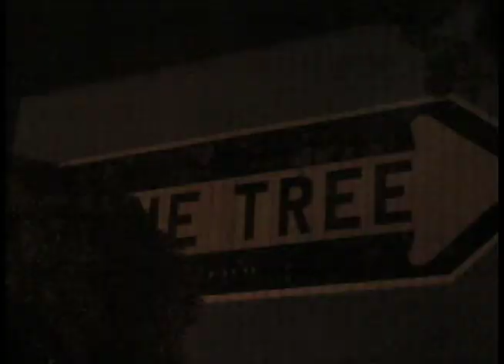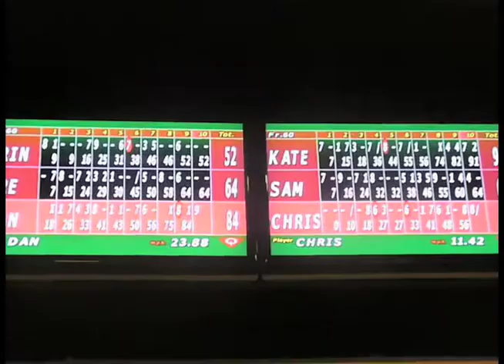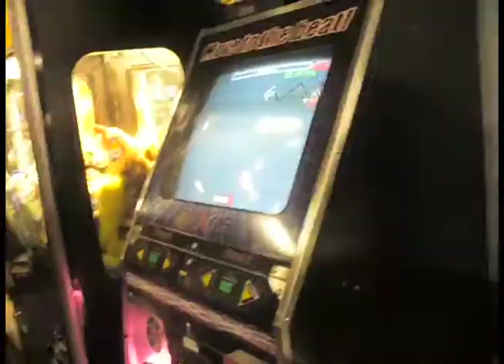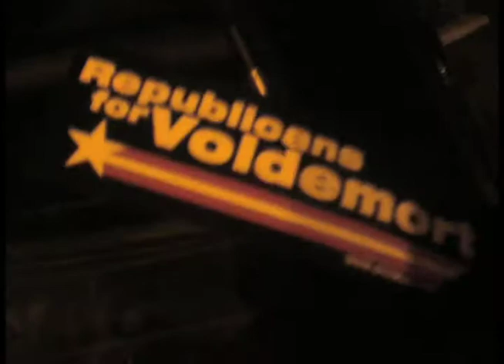12.12.08 Wizard Bowling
During the zombie chase, Dan jumped over a whole car, but that was the part where I tackled the much slower Sam; therefore, both me and my camera missed it.

Also, my roommates tell me the end of this video makes us sound like we're drunk, which we weren't; we were just really bad at singing and singing the same song.

PS For the record, this video took about 8 and half hours to upload on the bad internet.

PPS I have know idea why Sam is trying to eat my hair at the end of this video.

SONG
Song for the Death Eaters
by Harry and the Potters